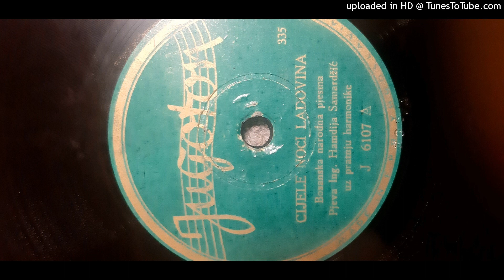Hamdija Samardžić - Cijele noći ladovina (1951.)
About Hamdija Samardžić I know nothing, other than the fact that he was some sort of engineer, and that he sang in Sarajevo and Zagreb, from late 1930s to early 1950s.
I do not know who accompanies him on this record, either.